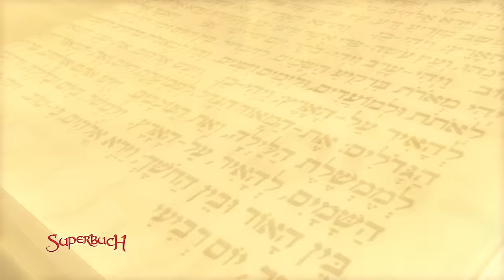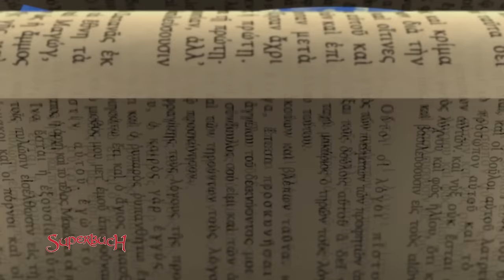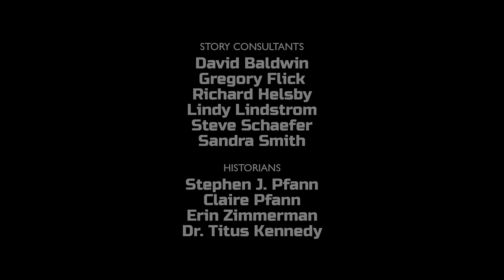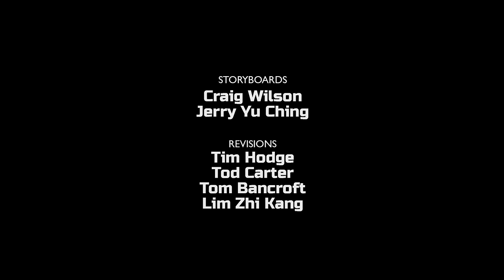Ruth und Boas – Ruths Treue wird belohnt | Superbuch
Soll Chris seiner Tante bei anstrengenden Gartenarbeiten helfen oder lieber mit Joy und ihrer Familie an den See fahren? Für Chris scheint die Sache eindeutig: Auf gar keinen Fall wird er seine Pläne mit Joy für so eine lästige Aufgabe aufgeben...

Da nimmt Superbuch die drei mit zu Ruth, die harte Arbeit auf den Feldern von Boas verrichtet, um sich und ihre Schwiegermutter zu versorgen.

Die Superbuch-Folge „Ruths Treue wird belohnt“ zeigt den Wert von Selbstlosigkeit.

FSK 0

00:00 Boas begegnet Ruth
02:19 Vorbereitungen für den Strand
04:59 Die Ährensammlerin Ruth
09:22 Chris muss arbeiten?
12:48 Ein Ehemann für Ruth
18:06 Die Feierlichkeiten
20:50 Chris' Entscheidung